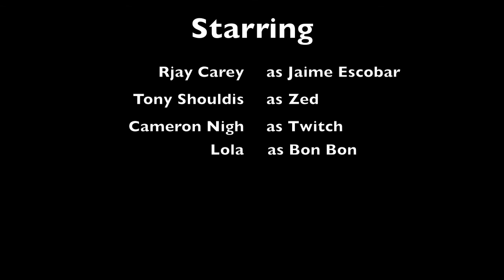Two Bit Killers: "Introducing Jaime Sancho Escobar"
In this episode, Jaime makes a decision about how to deal with his rival, Charles Vanderbilt. Jaime is also presented with bad news concerning one of his men.